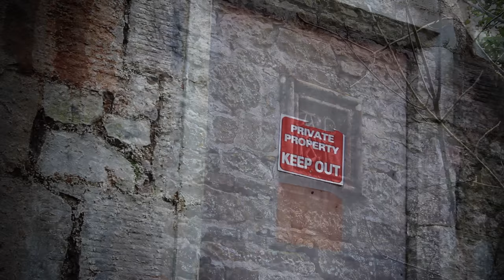ABANDONED Mannequin Mansion Eastend House - Abandoned Scotland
Georgian country house built around the nucleus of a simple square keep of c.1500. The tall crowstep-gabled wings to the east and west were added in 1673. The bow-fronted elevation to the south was added in the 18th century and completely encases the original keep on that side. The Scottish Baronial additions to the west date to 1851 and are by David Bryce. The original keep is now only visible along its north front and a little of its east side. It is in coursed and harled rubble and rises through 3 storeys to a crenellated parapet borne on corbels. A gabled garret storey sits above. The first floor string course continues along the 17th century wing to the east.

Now the mansion remains with several mannequins left inside the building.

► Recorded with a Canon 600D
► Phantom 3 Professional

Edited with Adobe Premiere CC / Adobe After Effects CC

Colour Graded with Magic Bullet Looks.